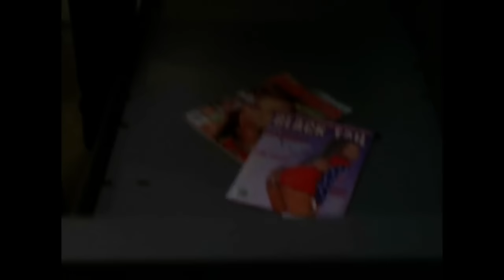Wee Bey Prison Blues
Don't fuck with a man's fish.